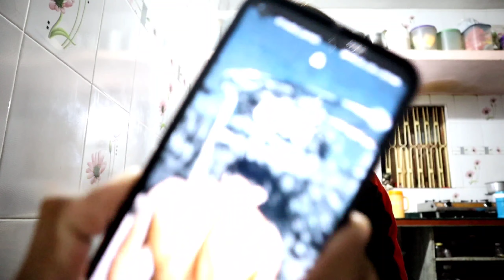FIRST meet with my INSTAGRAM FRIEND | DEV SOLANKI | AHMEDABAD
hello guy's...

MY FAVORITE GEARS FOR VLOGGING

Camera Accessory Kit